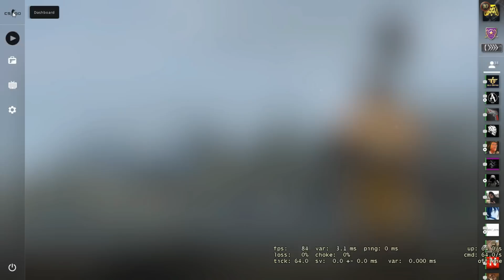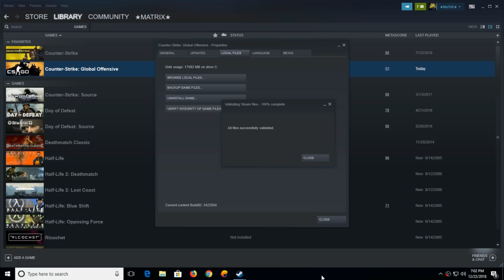How to Fix csgo vac was unable to verify your game session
In this video i will show you ,How to Fix csgo vac was unable to verify your game session a simple method Follow my steps ...

GEAR USED
○ My Camera